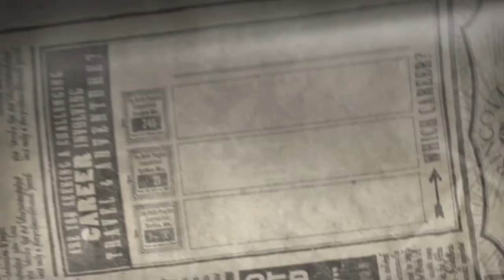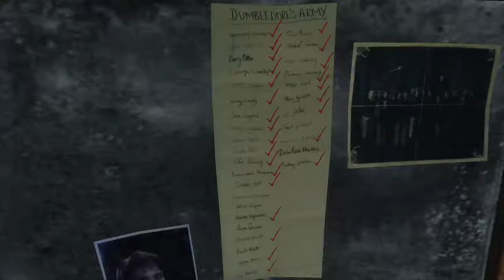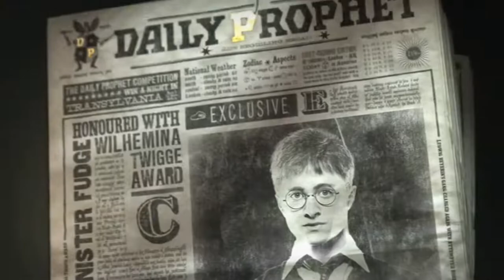A Whole Episode Where I Accomplish Nothing! [Ep13] Harry Potter and the Order of the Phoenix (PC)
Future episodes will be better, I promise. Also, this video title technically isn't accurate, because Harry, Ron, and Hermione do get a lot of exercise...